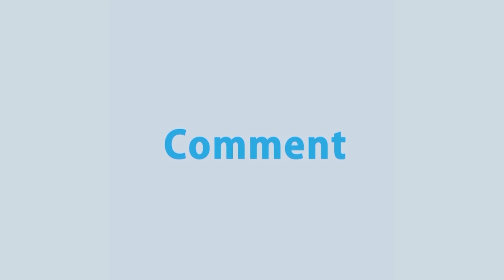স্লোভেনিয়ার একমাত্র ইসলাম ধর্মের নিদর্শন হিসেবে স্বীকৃত যেই ভবন | Slovenia Mosque | Rtv Islamic Show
Subject: স্লোভেনিয়ার একমাত্র ইসলাম ধর্মের নিদর্শন হিসেবে স্বীকৃত যেই ভবন
Program: Mosque Around The World
Episode: 22

- Team RTV